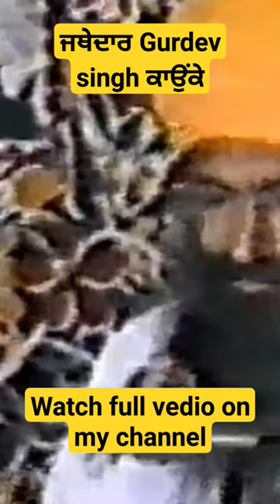JATHEDAR GURDEV SINGH KAUNKE| sikhistory sikhitihas sikhworld history sikhism